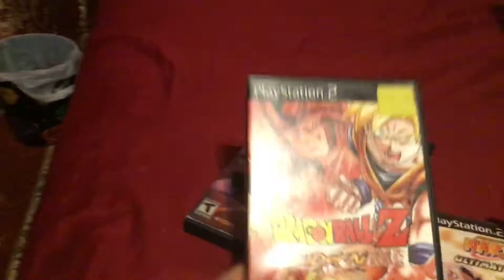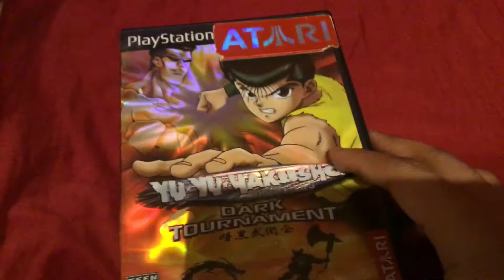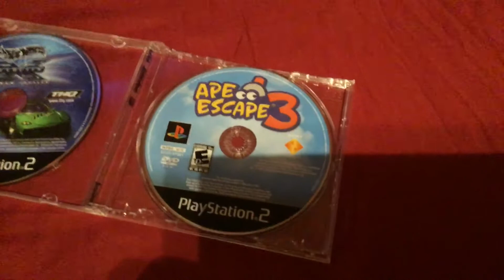Overview of All of My VHS, DVD & Others Collection (2017 Edition)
Since that today's New Year's Eve, I decided to Make an Overview of All the VHS Tapes, DVDs and Others that I Have in my Collection.

And, There's Only ONE Video Left for New Year's Eve, in fact that the Next Video is gonna be the LAST VIDEO of 2017 Ever in which is Coming Up Soon.